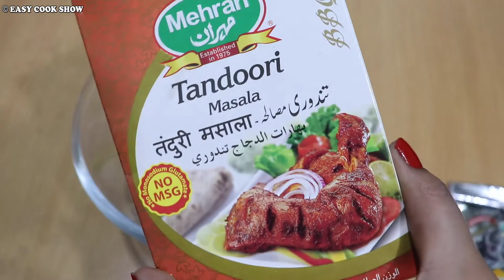होटल जैसा पनीर टिक्का मसाला बनाने की सीक्रेट रेसिपी | Best Paneer Tikka Masala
नमस्कार दोस्तों आज मैं आप लोगों के साथ  पनीर टिक्का मसाला की रेसिपी शेयर कर रही हूं जिसे आप झटपट बनाकर तैयार कर सकते हैं वीडियो अच्छा लगे तो वीडियो को लाइक और चैनल को सब्सक्राइब जरूर करें

Ingredients:-
Tandoori Powder- 01 tsp.
Refine Oil- 03 tbsp.
Bayleaf- 01 no.
Clove- 04 no.
Black & Green Cardamom- 03 no.
Whole Red Chilli- 01 no.
Cumin Seeds- 1/2 tsp.
Tomatoes- 01 no.
Water as req.
Serve Hot with roti naan or paratha.

More Cooking Recipe video:-

मार्किट जैसी टेस्टी मोमोस चटनी बनाये घर पर - Momos Chutney Recipe In Hindi - Red Chilli Chutney

बिना किसी मेहनत के सूजी और बेसन का झटपट नाश्ता | Instant Chilla Recipe | Uttapam Recipe | Breakfast

सिर्फ 5 मिनट में बनाये ब्रेड हलवा | Bread Halwa Recipe | Quick Bread Ka Halwa Recipe | Healthy halwa

पोहा का चटपटा स्वादिष्ट और नरम पराठा - easy breakfast - healthy poha paratha - 10 मिनट मैं नाश्ता

दुनिया के सबसे नरम दहीवडा का राज़ इस वीडियो में देखे आज | ALL SECRET TIPS AND TRICKS FOR DAHI VADA

ढाबा स्टाइल पनीर की सब्जी ऐसे बनाओगे तो उंगलिया चाटते रह जाओगे | Paneer ki sabji,quick paneer curry